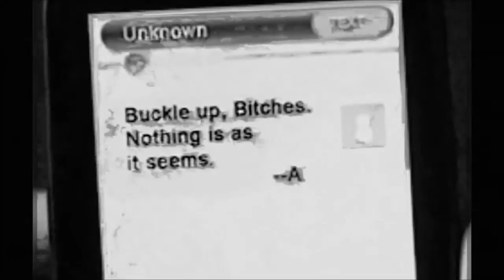Trailer- Fanfic BR // Heart By Heart (Zayn & Selena )